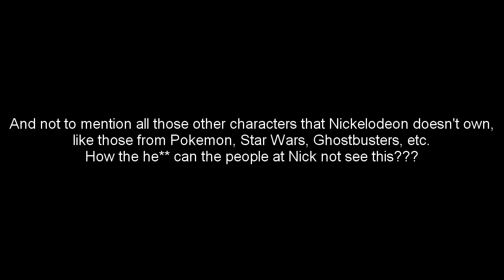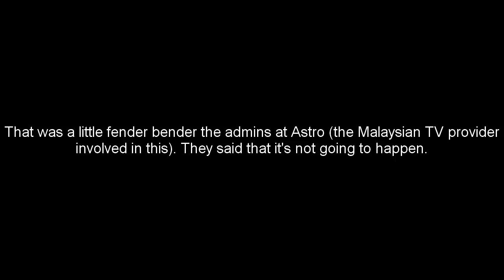Something interesting with Nickelodeon and Cartoon Network (October 12, 2019)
This video's about Nickelodeon uses the wrong poster for The SpongeBob Movie in one of its recent shows and something about a sports match that was scheduled to air on Cartoon Network (in Malaysia).